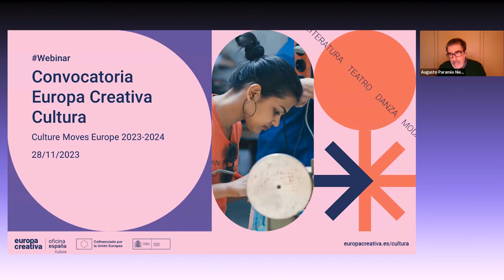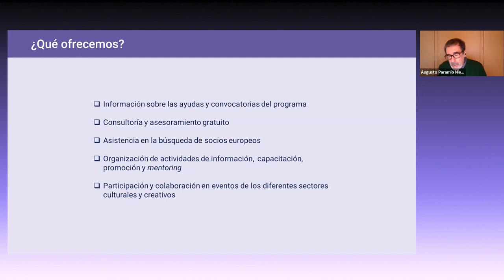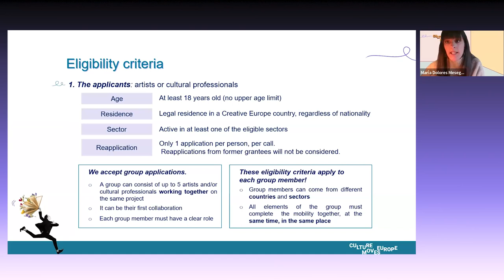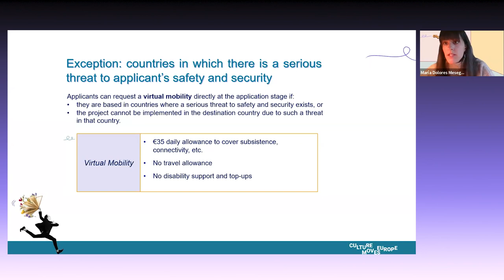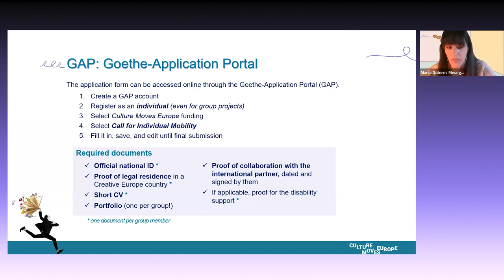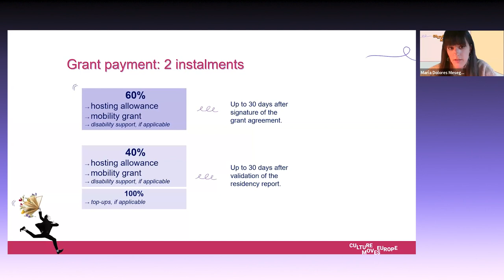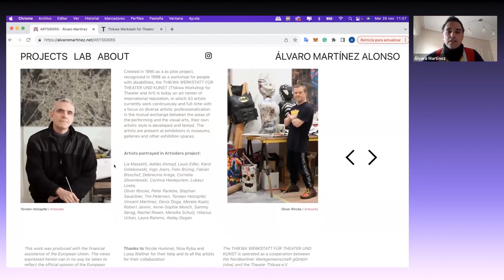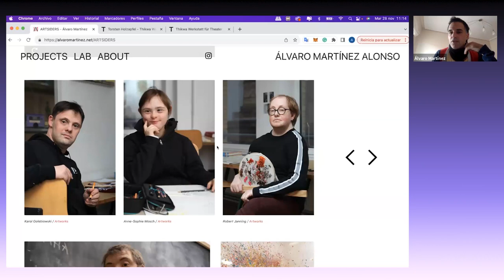Webinario Convocatoria Culture Moves Europe 2023-2024 (English version)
Culture Moves Europe is a new scheme of Creative Europe’s Culture strand, that supports the mobility of artists, creators and cultural professionals. The scheme builds on the outcomes of i-Portunus pilot phase.
This webinar was conducted by Malgorzata Szlendak, a representative from the European Commission, and María Dolores Meseguer Semitiel, Grants Manager from the Goethe Institut – institution which manages and implements this action-.
They presented respectively, the general framework and requirements of the said scheme and its two actin lines: individual mobility and residency hosts. This call is addressed to professionals and organisations working in any cultural sector except the audio-visual sector. The deadline for applications is 31 May 2024 (individual mobility) and 16 January 2024 (residency hosts).
We also invited Álvaro Martínez, visual artist and Spanish grantee to share her personal experience with the audience.